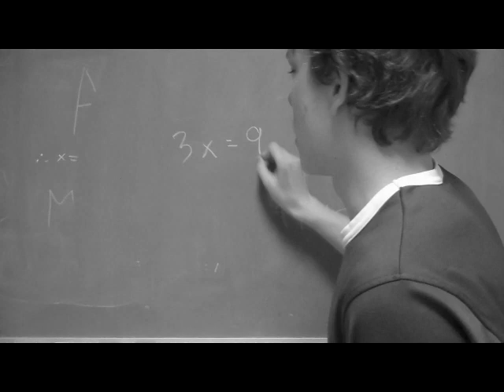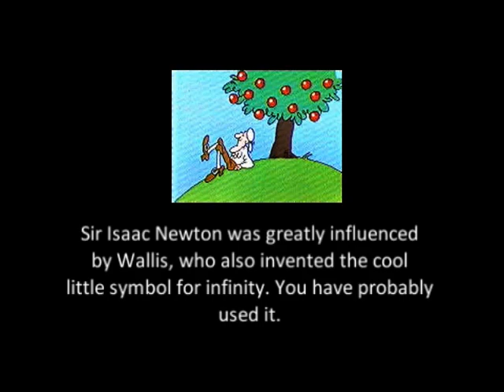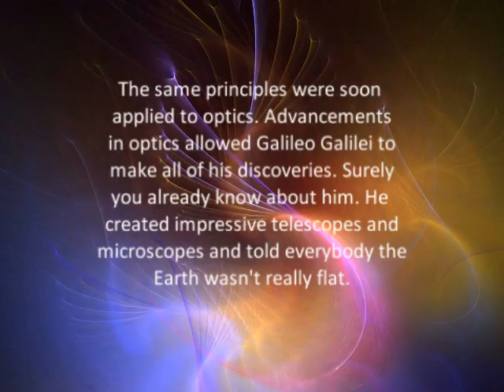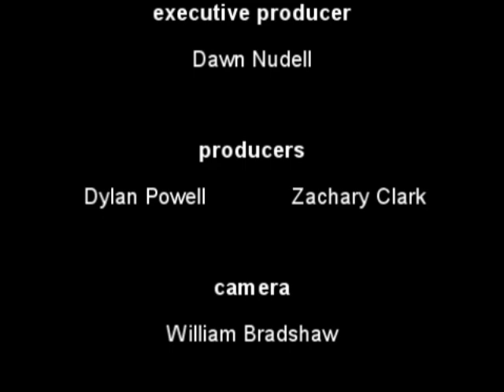The Scientific Revolution - Advancements In Mathematics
It gets good after about 30 seconds. This is a video summary of the advancements in mathematics before and during the Scientific Revolution.